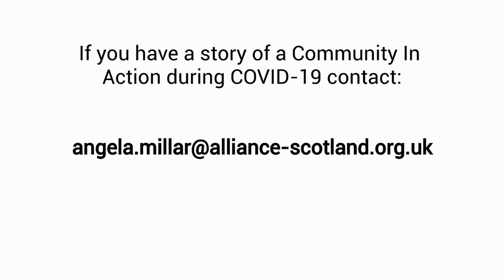Community in Action - Southside Self Isolation Supporters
This ALLIANCE Live interview comes as part of the Community In Action series. Rhona Sweeting, the creator and admin of the Facebook Group “Southside Self Isolation Supporters”, a group which has brought the community of Glasgow Southside together to support one another in response to the COVID-19 pandemic.

Community in Action highlights the work of the third, health and social care sectors during the COVID-19 outbreak. In publishing stories on responses to COVID-19, we aim to share best practice, inspire and share news on the innovation that is taking place across Scotland.